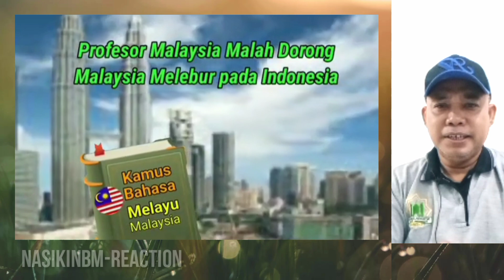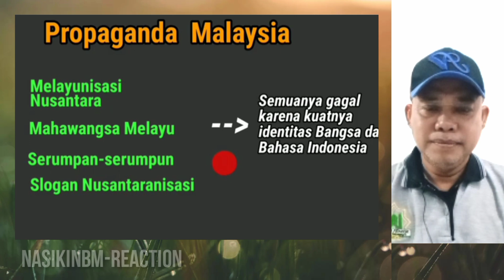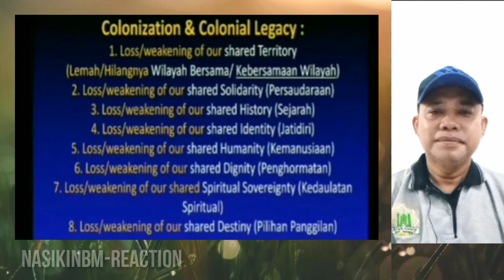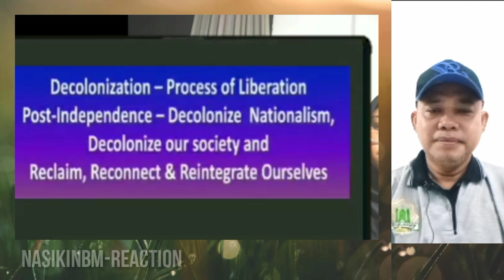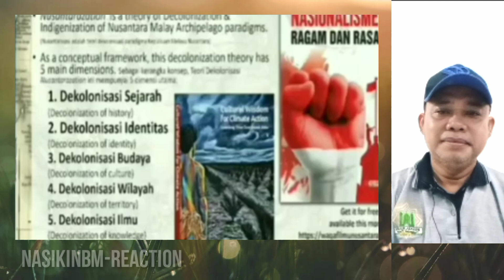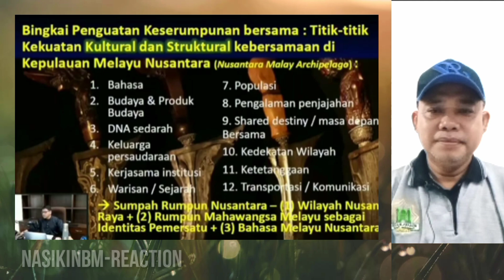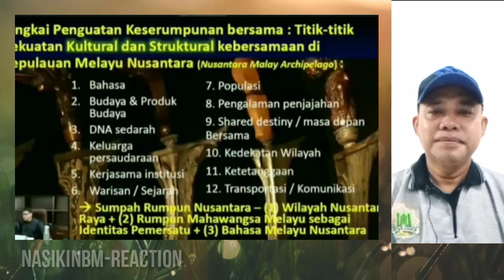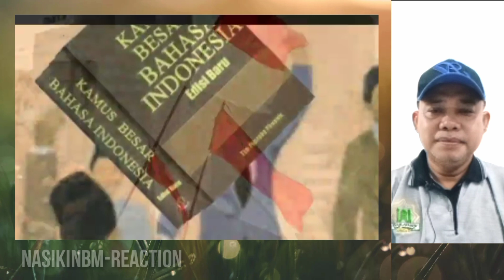MAKIN BINGUNG PROPAGANDA PROPESOR MEMELAYUKAN NUSANTARA HANYA HULUSINASI DAN MIMPI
Memelayukan Nusantara oleh profesor Malaysia sekedar mimpi dan hlusinasi yang tak mungkin jadi kenyataan Bahasa Melayu tak mungkin mengalahkan bahasa Indonesia karena terlalu kuat.